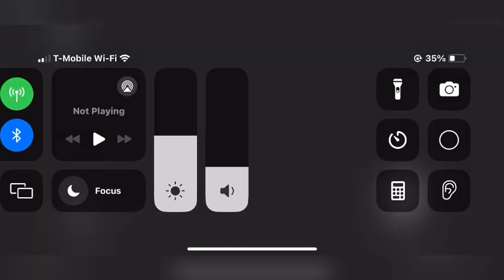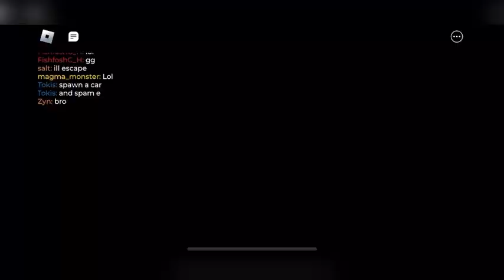saturday 10/5/24 grinding in mad city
@nicholasishak7 @Nicknbagamer423tank got 100k for the mustang, 10k for the canadian skin, 30k for the moderate engine acceleration, level 20, and 50k cash! such a tremendous milestone!